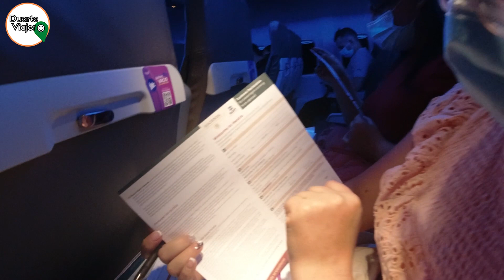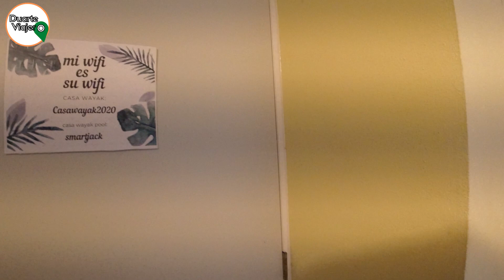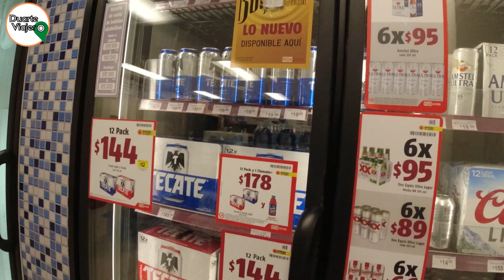CANCÚN ¿CUÁNTO CUESTA VIAJAR EN PAREJA DESDE COLOMBIA? | ¿ ES BARATO? | 2022 PARTE 1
HOLA  amigos viajeros o mochileros ! quieres viajar BARATO a CANCÚN desde Colombia en 2022
 Mi nombre es asdrubal duarte , si estás planeando tus próximas vacaciones a CANCÚN, este video es para ti!!
Te cuento todo lo que necesitas saber: tiquetes transporte, hospedaje, comida, sim card  y algunas actividades para hacer en Cancún con poco presupuesto, para que viajes y disfrutes de la manera más económica posible.

Hoy les muestro como disfrutar de una vacaciones como poco presupuesto con las 3B bueno bonito y barato, al final del video vamos a  ver cuanto me gaste en este viaje
 a cancún, con poco presupuesto nunca fue tan fácil!!

-Vuelo Bogota-Cancun-Bogota, lo compramos por la aerolínea WINGO Valor del vuelo 250 USD

-Te dejo el link donde puedes hacer tu registro para migración Colombia

-Puedes comprar tu transporte de Aeropuerto de Cancún al centro de cancun online te dejo link de la empresa ADO Tiene un valor de 98 mxn

-Transporte en la zona Hotelera 12 MXN trayecto,puedes tomara la ruta R1 O R2